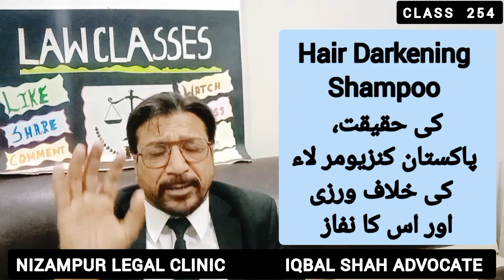Pakistan Consumer Protection Law